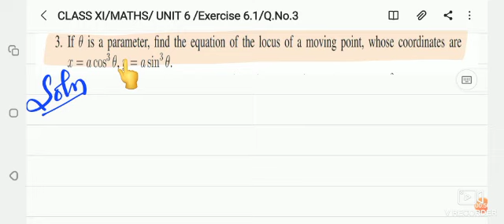CLASS XI/MATHS/ UNIT 6 /Exercise 6.1/Q no.3